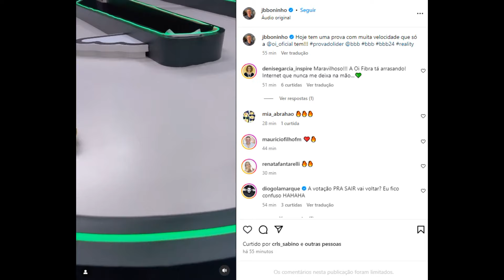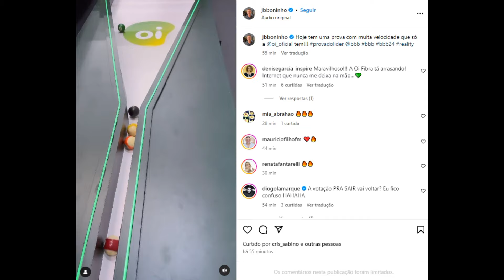Boninho dá spoiler da Prova do Líder deste domingo (21): 'Com muita velocidade'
Por gshow — Rio de Janeiro

21/01/2024 19h15  Atualizado há 53 minutos

Um participante deixa o BBB 24 neste domingo (21). E, assim que Nizam, Pitel ou Raquele saírem da casa, uma prova definirá quem é o novo Líder do reality.

No post, Boninho revelou que será uma prova 'com muita velocidade'. Nas imagens, é possível ver várias bolinhas numeradas em um circuito.

Quem você quer que fique no BBB 24?
Quem v